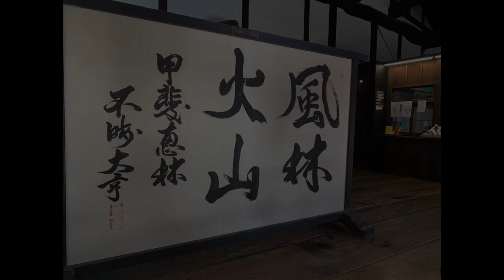A peaceful temple stay in Erinji, Japan |VLOG 恵林寺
雑華世界（ざかせかい）ここより内は静寂の世界、外は複雑世界…
秋の散歩は静寂を求めて恵林寺へ。

Erin-ji,
A Buddhist temple belonging to the Myōshin-ji branch of the Rinzai school of Japanese Zen. located in the city of Kōshū, Yamanashi, Japan. It is the clan temple of the Takeda clan, noted Sengoku period warlords and rulers of Kai Province from the Muromachi period.
Founder: Musō Soseki